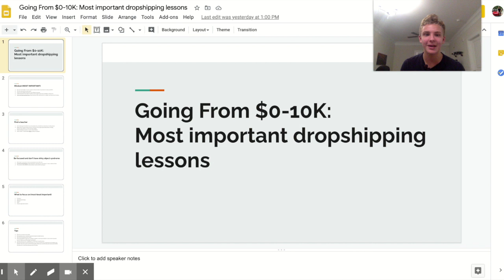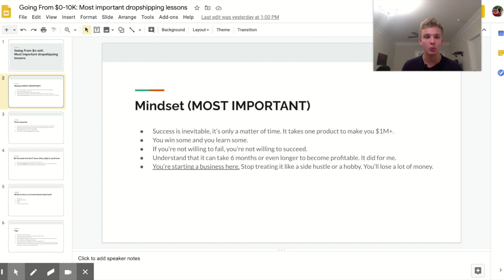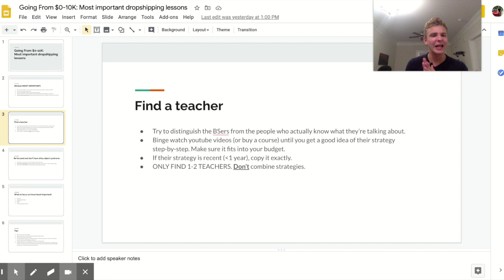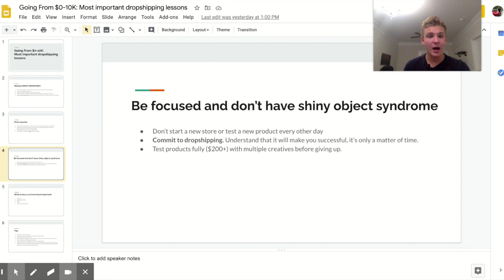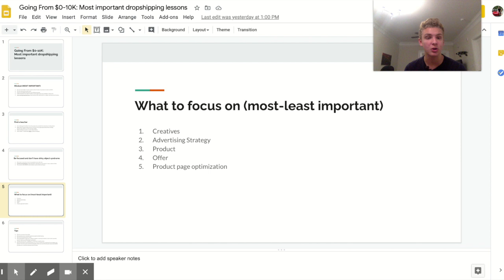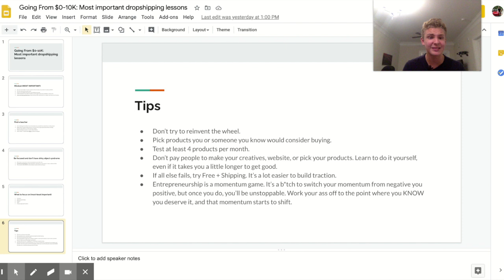HOW I MADE MY FIRST $10K DROPSHIPPING!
In this video I breakdown the biggest lessons learned from going from $0-10K with Shopify dropshipping!